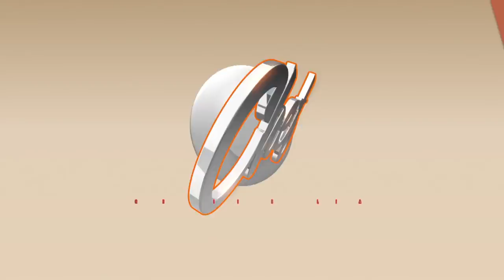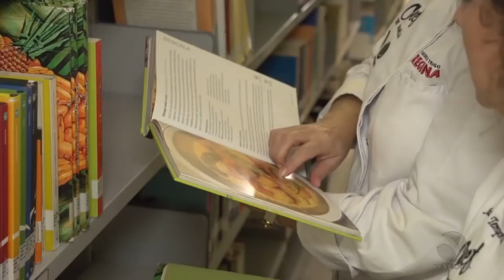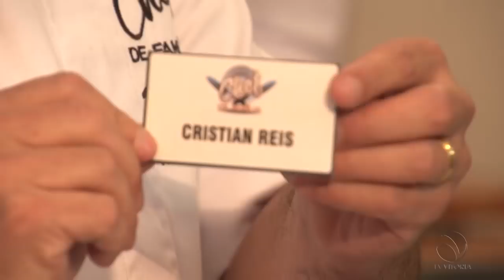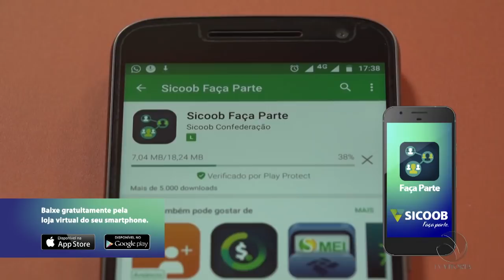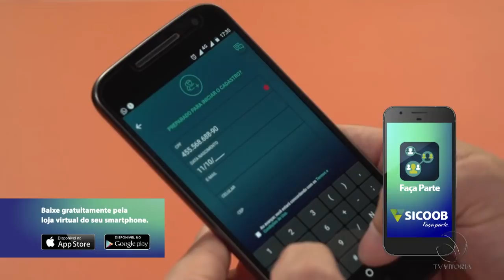Chef de Família 1ª Temporada | Ep. 007